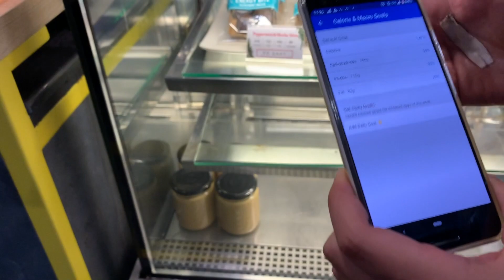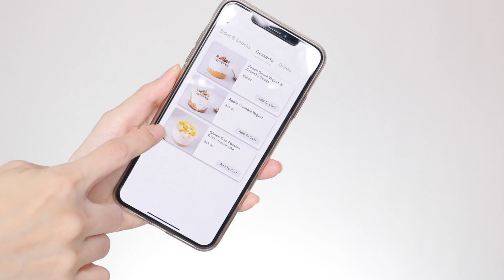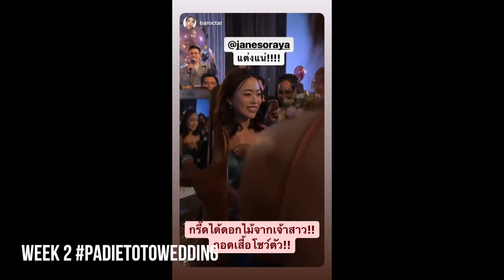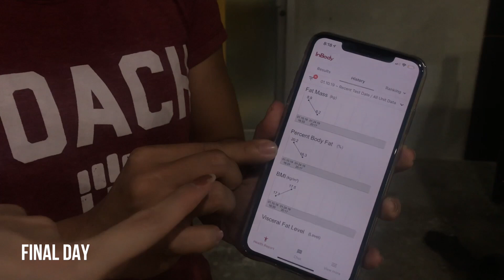เจนพลีชีพ ep.5 ออกกำลังครั้งแรกในชีวิต 30วันได้6packsมาแล้ว? Crossfit | Jane Soraya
เกิดมาไม่เคยออกกำลังกายเลย แต่วันนี้อยากมาchallenge ตัวเองว่าถ้าเราจะออกกำลังกายจริงๆจังๆใน30วันจะเกิดอะไรขึ้น นอกจากออกกำลังกายแล้วยังพยายามจะคุ้มอาหารอีกด้วย เพราะงั้นมาดูผลกันว่าใน30วัน ร่างกายของเจนจะเปลี่ยนแปรงไปมากแค่ไหน